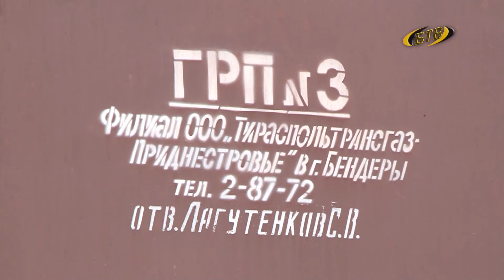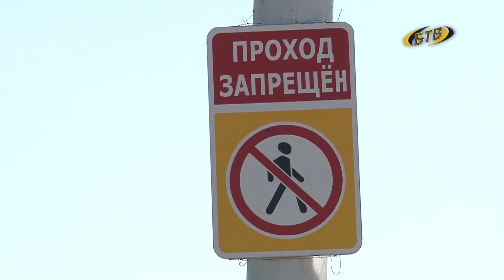Инвестиции в уют и комфорт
Центр Бендер преображается. Такого масштабного ремонта город не помнит за последнее столетие. Объемы большие, но многие работы завершат до сентября. Выполнение инвестпрограмм, закупка техники, планы на будущее. Последние штрихи подвели на совещании Главы.